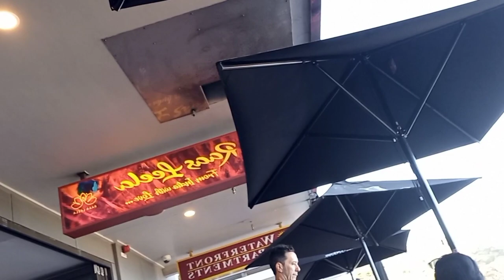Lorne Beach | Day outing near Melbourne | Beach vlog | Great Ocean Road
Lorne Beach is a beautiful beach near to Melbourne.  It's 2 hours drive from Melbourne city. You can drive across beautiful Great Ocean road and see Ocean views all along the drive.
It's a great place for day outing from Melbourne.